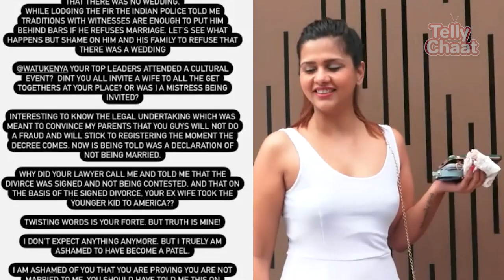Dalljiet Kaur और Nikhil Patel के तलाक की सुनवाई हुई कन्या में शुरू, भड़की एक्ट्रेस बोलीं 'क्या मैं'